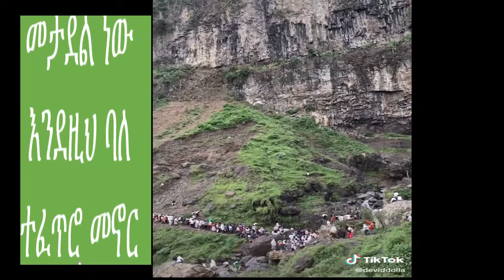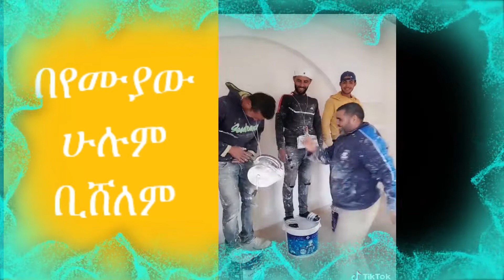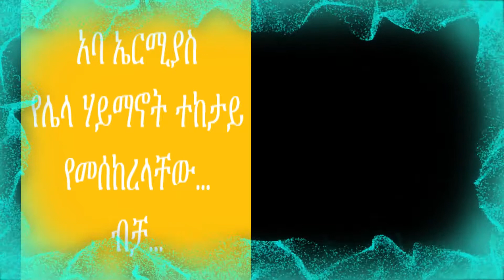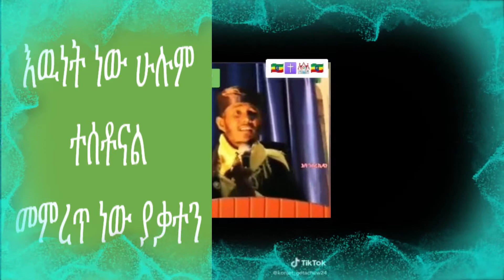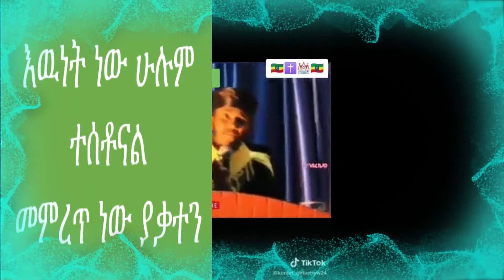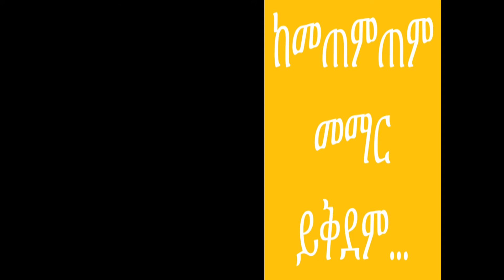ፓስተሩ_ተከታዮቹን ዘለፋቸው | ሙስሊሙ አባት ስለ ጳጳሱ የመሰከሩት |የመንገደኛው ሰባኪ ፈተና ...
Wel came to my youtube channel,
if you like this video please subscrube and this channel
emama ethiopia
Addis Chewata
Addis Chewata
Abel Birhanu
Abel Birhanu
Miki show ሚኪሾው
Miki show ሚኪሾው